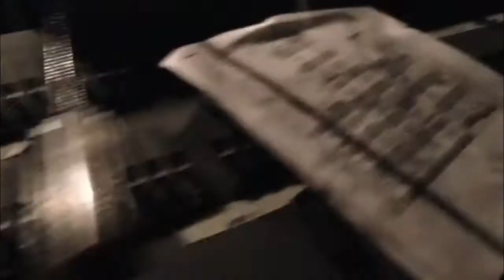FRINGE-MOI MINI COLLAGE: 14 JUIN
Ce FRINGE-Moi Mini collage est une compilation de vidéos filmés par les artistes et les employés du Festival St-Ambroise FRINGE de Montréal. Vous êtes tous et toutes invités à participer en déposant vos vidéos sur Twitter ou Facebook avec Fringemoi et fringebuzz

This FRINGE-Moi Mini collage is a compilation of videos taken by artists and staff of the St-Ambroise Montreal FRINGE Festival. Anyone is welcome to participate by posting videos to Twitter or Facebook with fringemoi &